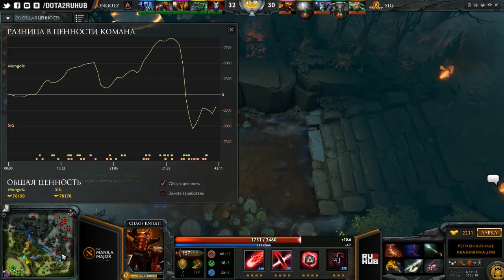Mongolz vs SG.Trust,Manila Major Qualifiers game 1